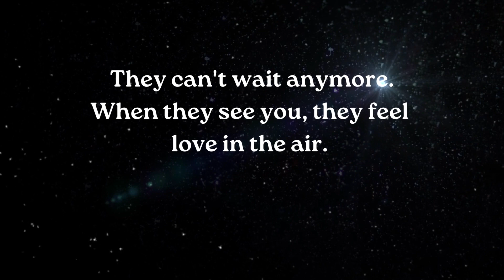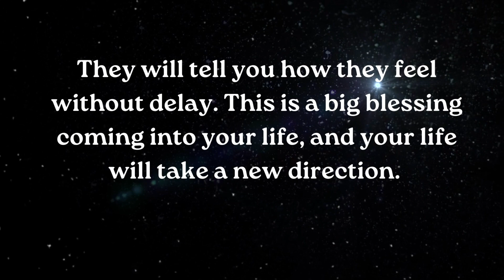⚱️Angel is saying- Someone keeps your picture close to them because.. smile ~ Jesus